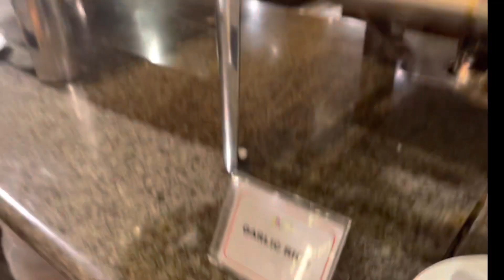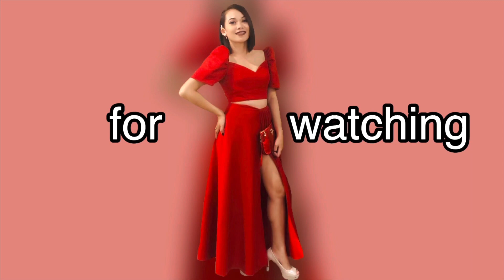Gusto lang naman sana namin mag Breakfast pero bakit ganon?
Waterfront Hotel and Casino in Cebu City